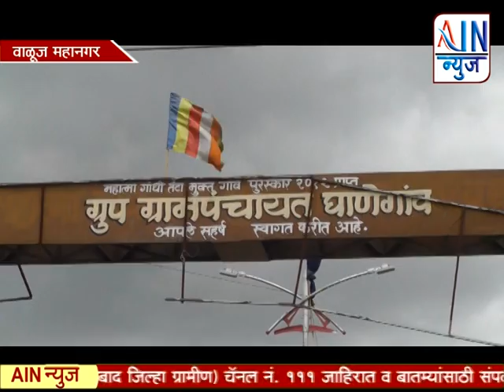वाळूज परिसरातील विविध ग्रा पं च्या पोटनिवडणुका शांततेत.....